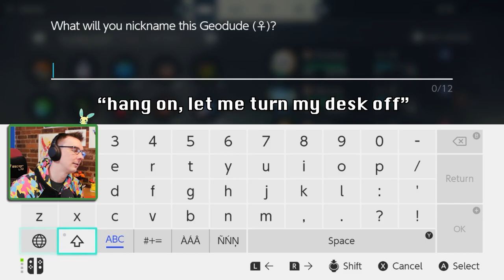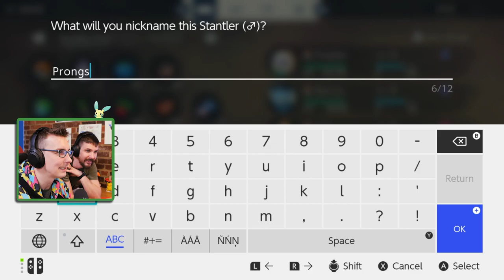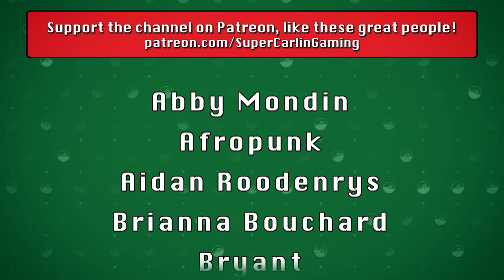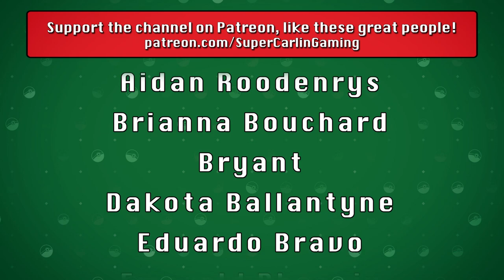THE TUNE OF HORROR | Pokémon Legends: Arceus Nuzlocke #2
This week J catches new friends and heads towards his first boss battle with an Alpha Kricketune!
Will the team prevail or will they head home with a singing a sad tune?

Nuzlocke Rules:
1. Can ONLY catch ONE Pokemon you encounter in a new area.
2. If a Pokemon faints it is considered dead and must be released.
3. Must Nickname all of your Pokemon
4. Duplicate Clause - Can only catch one of any species. If your first encounter is with a pokemon already in the Dex it does not count toward your first encounter.  This is only true of specific species NOT evolutionary lines i.e. owning a Pidgey does not cancel out a Pidgeotto etc.
5. Shiny Clause - If a shiny Pokemon appears at any time it is catchable
6. If my character dies.. we lose.